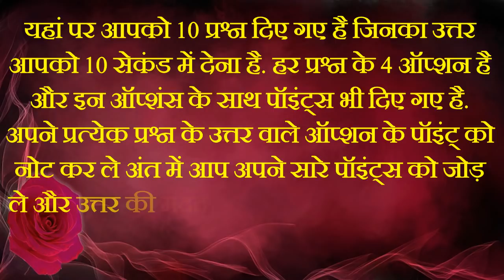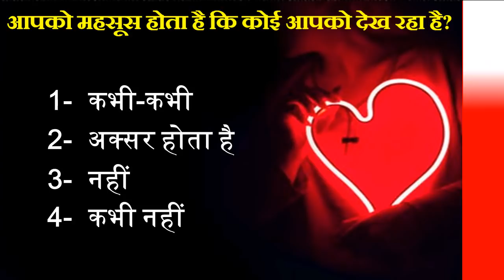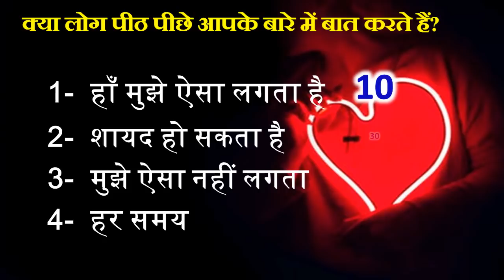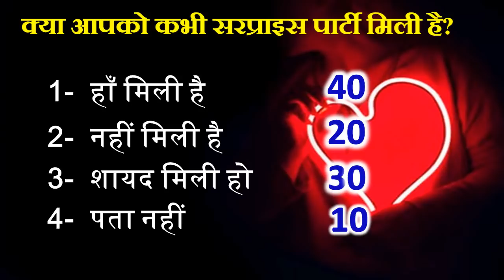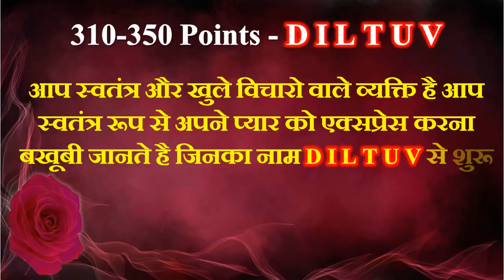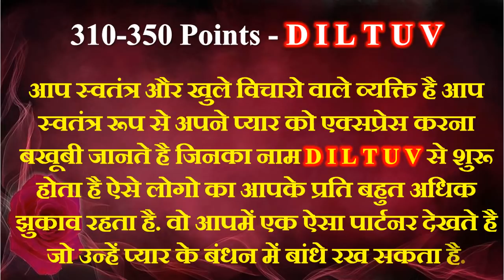Who Has Secret Crush on You जाने उनके नाम का पहला अक्षर | Reveal First Letter Their Name Love Quiz